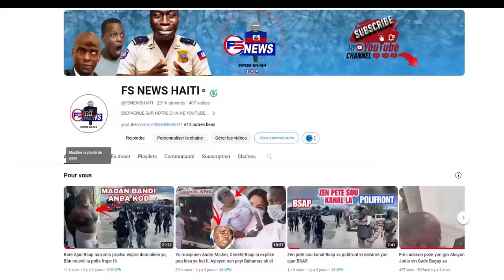Flash: Viv Ansanm ap Anvayi Lapolis nan Moman, Pèson pa soti nan Potoprens